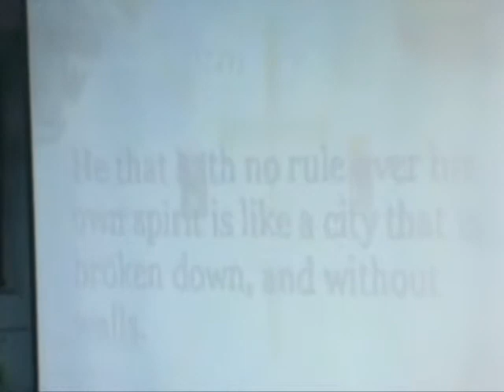Confidence in the Bad Times